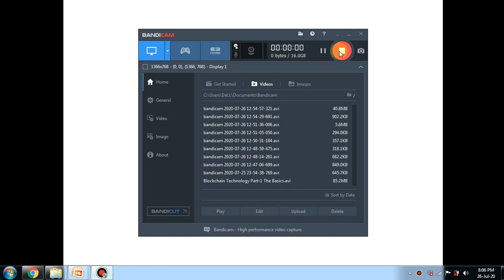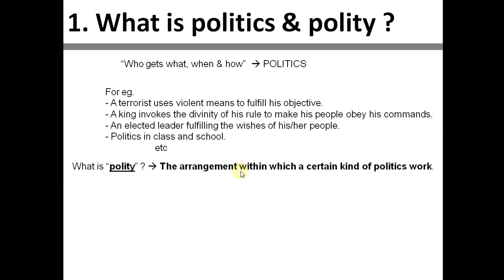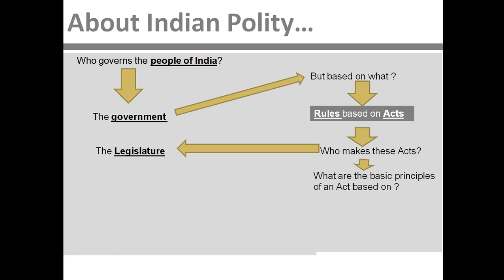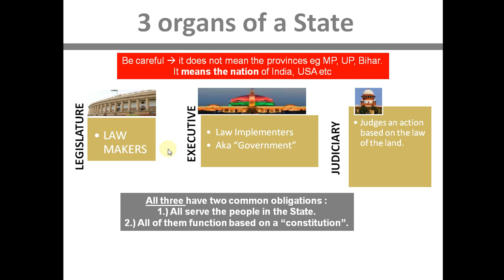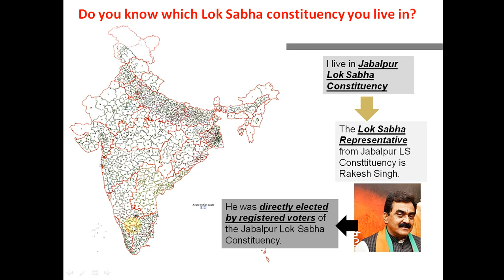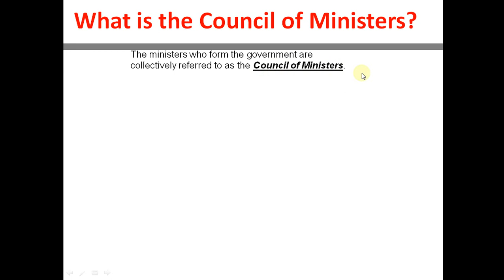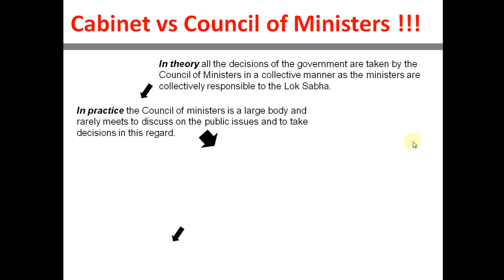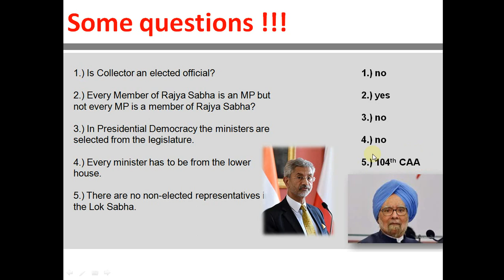Indian Polity Demo Lecture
The video details the basics of politics, polity, State & constitution.